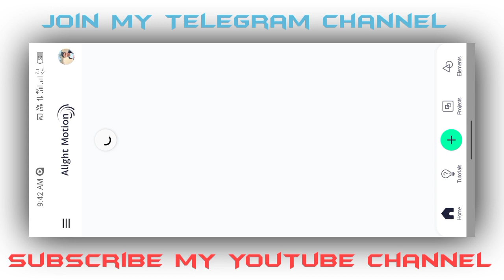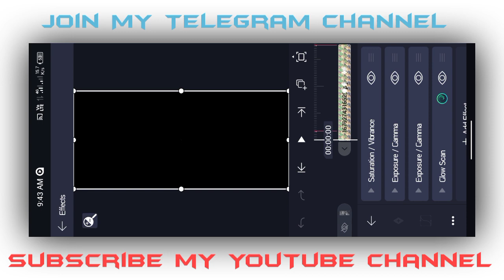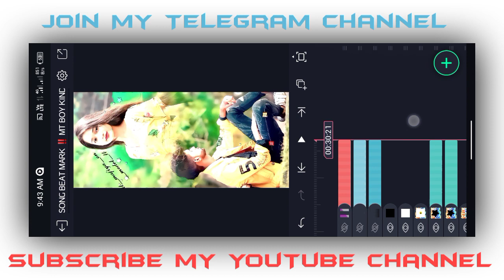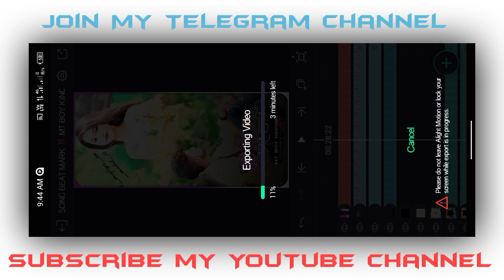Purulia New Bewafa Song Status Video Editing !! Alight Motion Video Editing !! Purulia Status Video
🔰🔖 MT BOY KINDAM :
Download Links🔗:📍⬇️

♓🔰Meterial Kaise Download Karna Hai👇🔽

4k Ultra HD Full Screen Status Video Editing